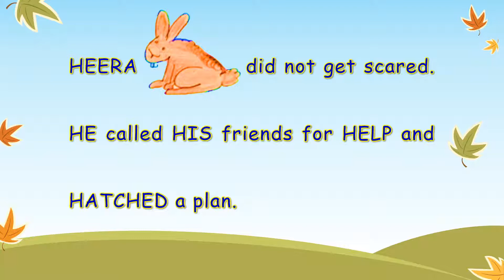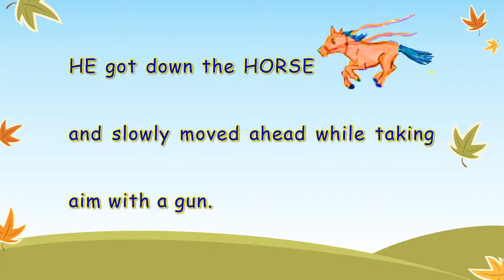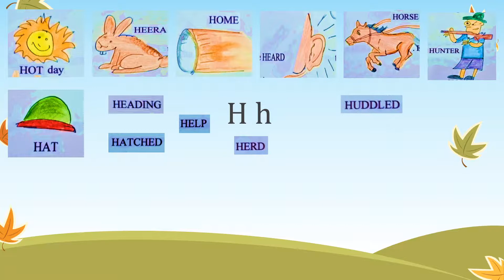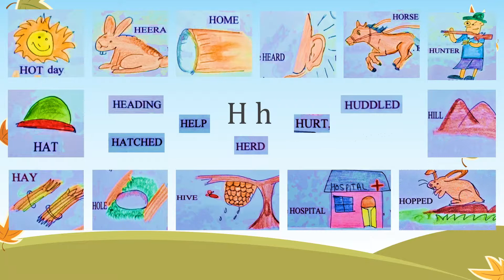English Alphabet Story - Hh I Heera's Victory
This video, English Alphabet Story - Hh  I   Heera's Victory, is aimed at helping the new learners to enhance their English vocabulary, improve listening skills, locate sight words, improve reading skills, develop their imagination and above all...learn while having fun !

Enjoy the English Alphabet Story - Hh  I   Heera's Victory...